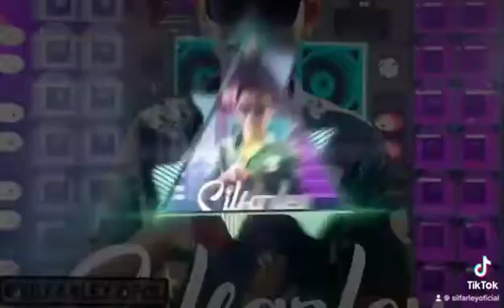SILFARLEY(pedaço de pecado)